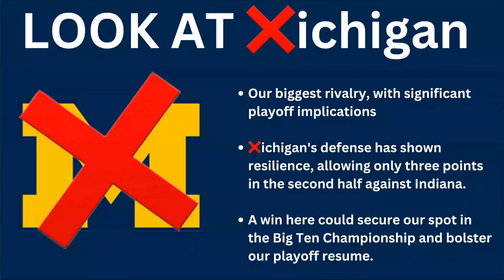Buckle Up, Buckeyes Fans! | Ohio State Football Recap & Look Ahead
It's time to buckle up, Buckeyes fans, as the Ohio State Buckeyes are about to enter a tough 2 game stretch at Ohio Stadium at the Horseshoe (Following a win vs Northwestern) against the Indiana Hoosiers and Michigan Wolverines (TTUN). It will be tough because of the rivalry aspect between each, along with the strengths of each team in the Big 10 Conference. For now, we can enjoy this start, but continue to look ahead, keeping in mind that these are not easy CFB games to win, but we can do it.

Chapters:
0:00 Intro
0:38 Ohio State Football Recap
1:47 A Look at Ohio State vs Indiana
3:02 A Look at Ohio State vs Michigan
4:47 Final Message
6:46 Outro